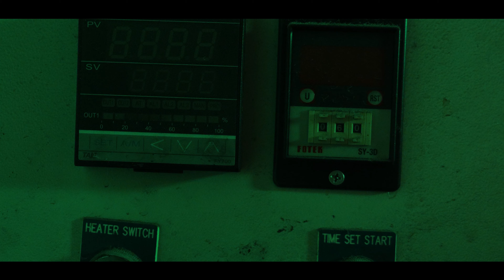Custom MeLe Oil Cap Creation at Factory Wheel Outlet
We were bummed we could not make Big NW this year.

So we did the next best thing. We teamed up with our friends at Factory Wheel Outlet to create a custom set of MeLe parts that will surely catch the enthusiast's eyes.

Make sure you check out their booth this Sunday if you are in the area.

These are our go to guys for custom finishes!

Tell Them Mitch Sent You

We are an enthusiast owned design company that takes an unconventional approach to innovating industrial, rugged, and functional performance products for the motorsports enthusiast.